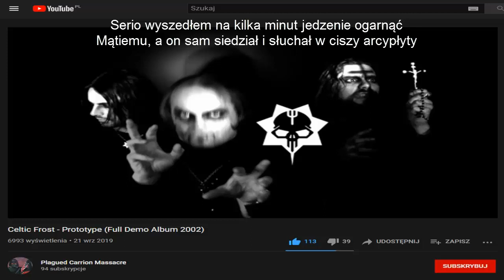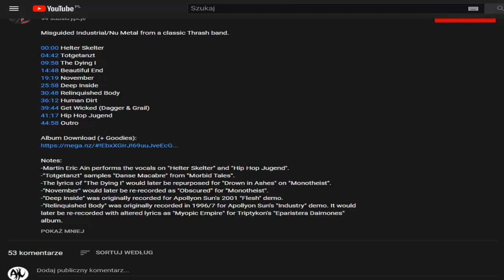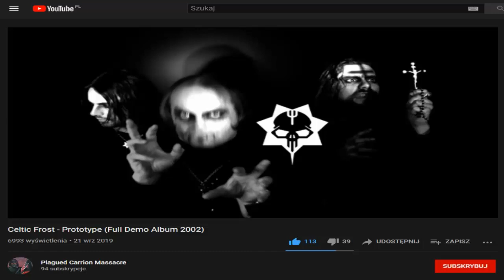Słuchamy najlepszej płyty zespołu Celtic Frost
Monti torturuje Akumika najlepszą industrialową płytą tego tysiąclecia.